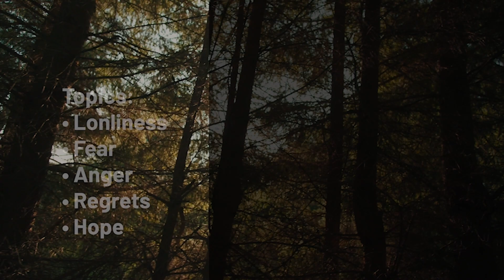Grief Share | Grief Support Group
Lost a loved one? Join our upcoming Grief Share virtual support group and get the support you need.